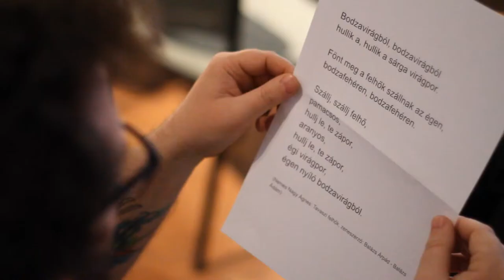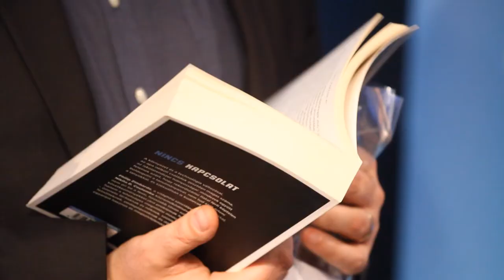Hősök Tere Történetek Deák Kristóffal - TEASER